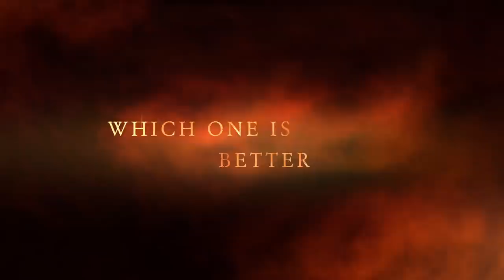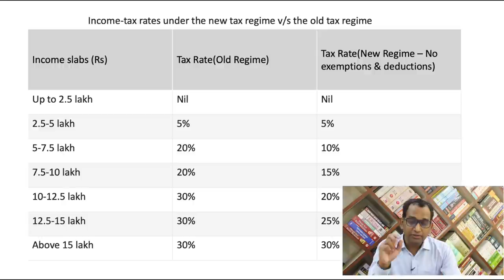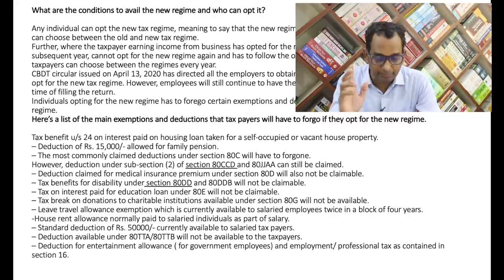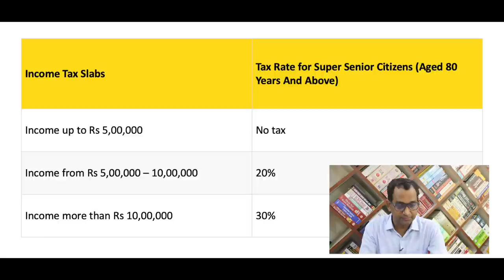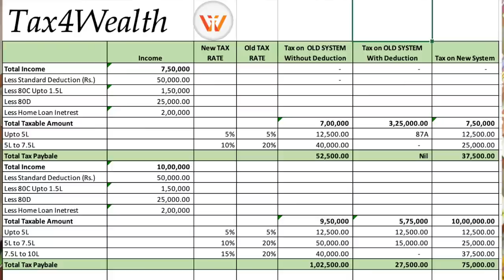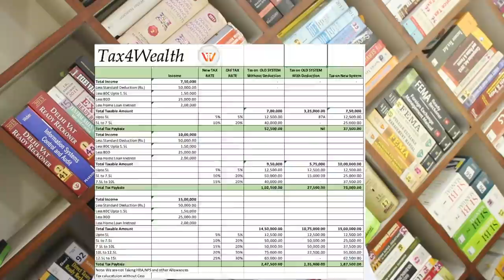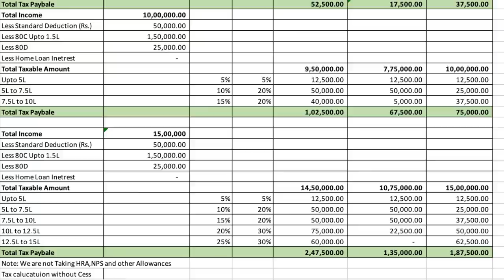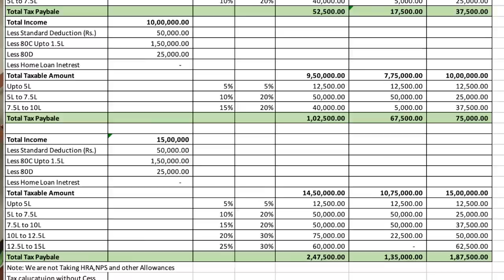Tax Regime old vs new India | Income Tax Calculation FY 2020-21 in Hindi | ITR Filing 2020-21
New Tax Regime vs Old Tax Regime by CA Himanshu | FY 2020-21 | With Calculations & Examples | Hind

Tax Regime old vs New India in Hindi
Income Tax calculation FY 2020-21 with Example
Income Tax Slab FY 2020-21
Income Tax calculation with CA Himanshu Kumar

ITRFillingFY20-21